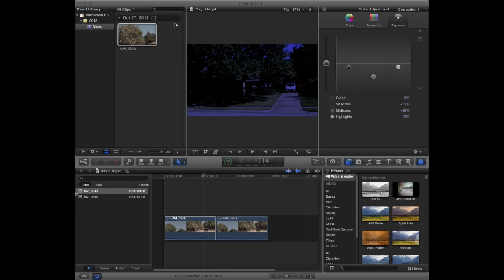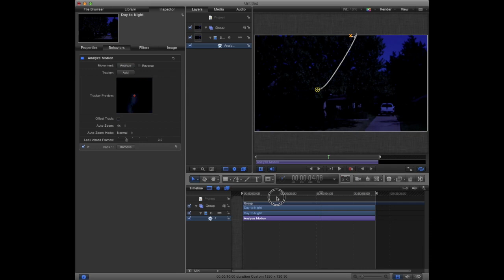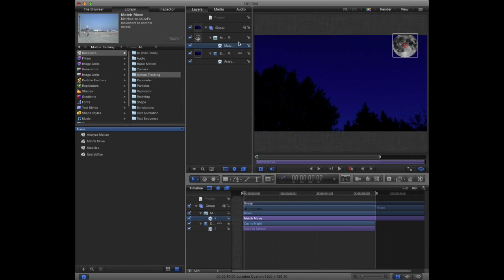Day to Night Effect In Final Cut Pro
How to make day shots look like night!